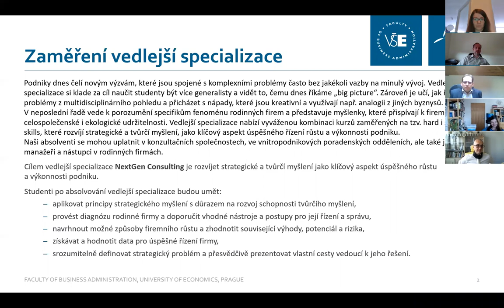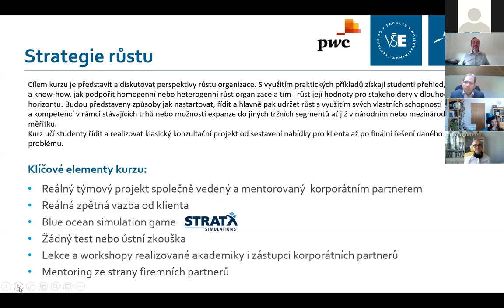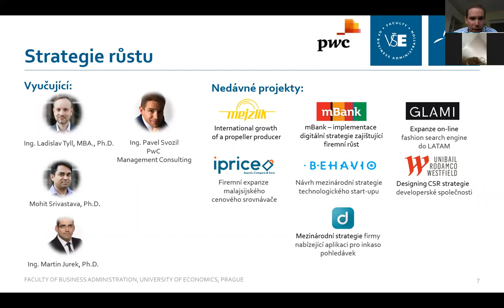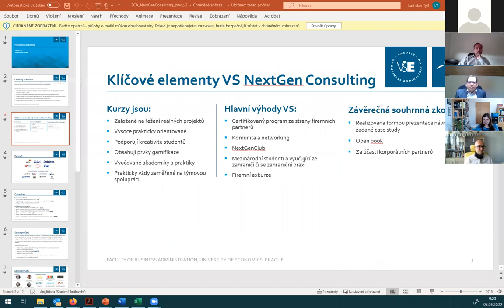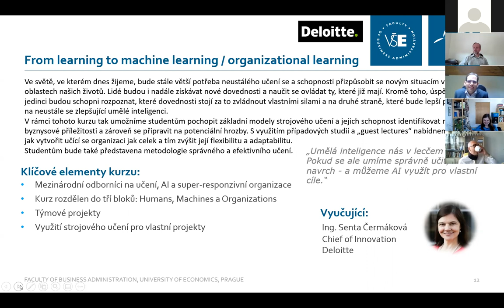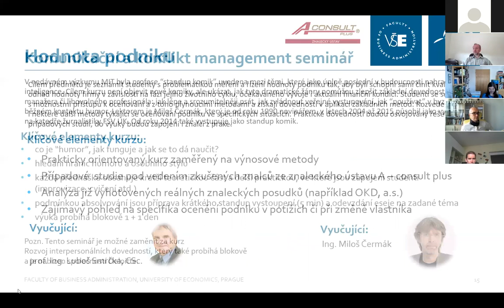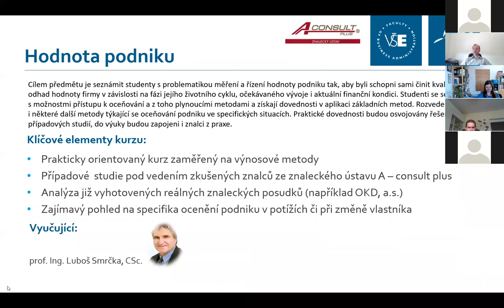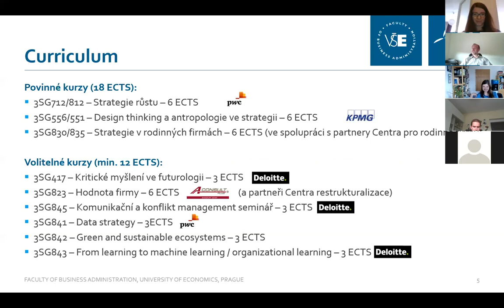Vedlejší specializace NextGen Consulting (FPH VŠE)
Podniky dnes čelí novým výzvám, které jsou spojené s komplexními problémy často bez jakékoli vazby na minulý vývoj. Vedlejší specializace NextGen Consulting si klade za cíl naučit studenty být více generalisty a vidět to, čemu dnes říkáme „big picture“. Zároveň je učí, jak řešit problémy z multidisciplinárního pohledu a přicházet s nápady, které jsou kreativní a využívají např. analogii z jiných byznysů. V neposlední řadě vede k porozumění specifikům fenoménu rodinných firem a představuje myšlenky, které přispívají k firemní, celospolečenské i ekologické udržitelnosti. Vedlejší specializace nabízí vyváženou kombinaci kurzů zaměřených na tzv. hard i soft skills, které rozvíjí strategické a tvůrčí myšlení, jako klíčový aspekt úspěšného řízení růstu a výkonnosti podniku.
Naši absolventi se mohou uplatnit v konzultačních společnostech, ve vnitropodnikových poradenských odděleních, ale také jako manažeři a nástupci v rodinných firmách.